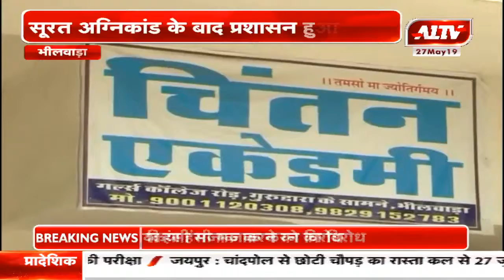भीलवाड़ा : सूरत अग्निकांड के बाद प्रशासन हुआ सतर्क | गांव की दुनिया